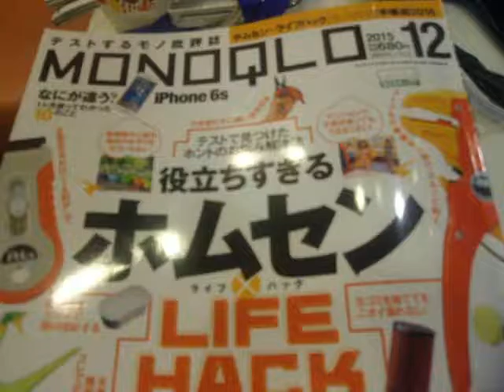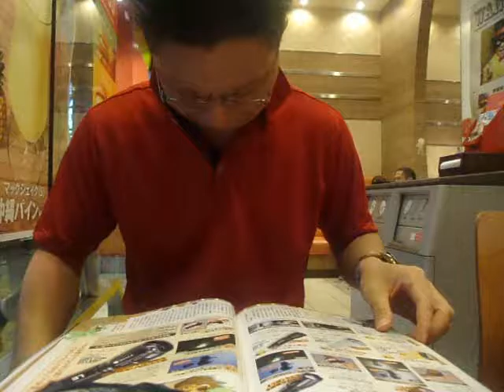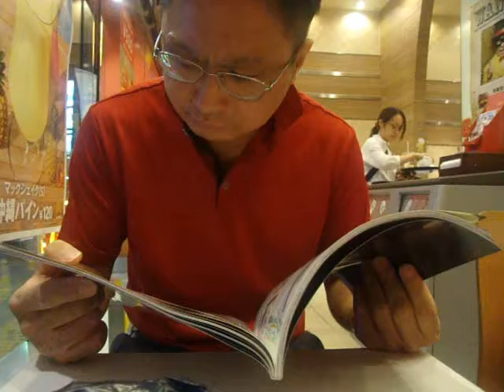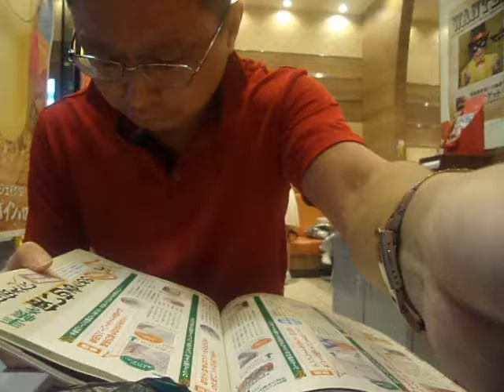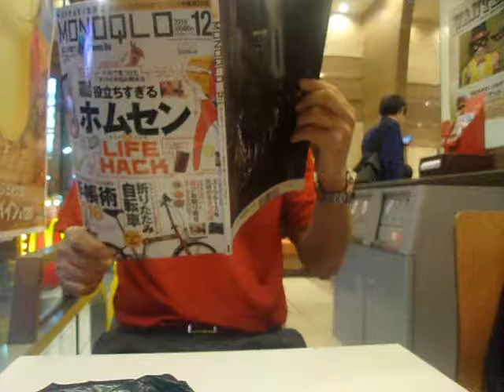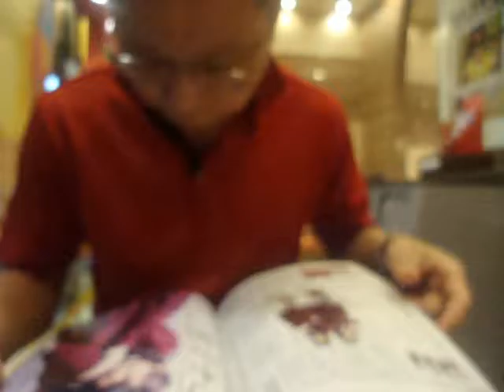GEDC8859 2016.06.27 モノクロ ＴＢＳradio adidas